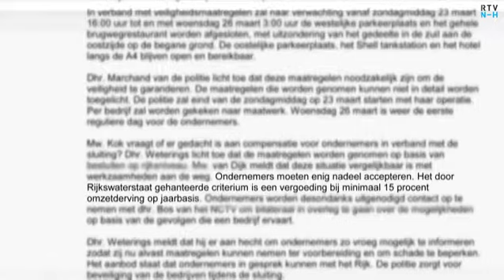Ondernemers langs A4 woest: "Den Haag viert feest en wij moeten betalen"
Ondernemers langs de A4 bij Hoofddorp zijn woest. Door de extreme veiligheidsmaatregelen rond de nucleaire top in Den Haag moeten ze eind maart een paar dagen dicht. En als klap op de vuurpijl, is de kans dat ze gecompenseerd worden voor de schade, minimaal.